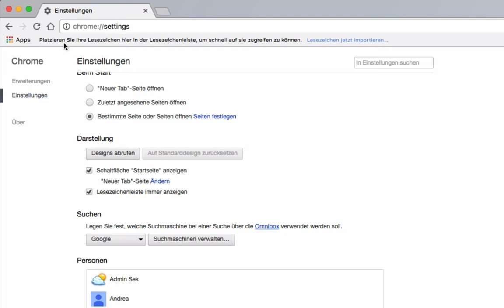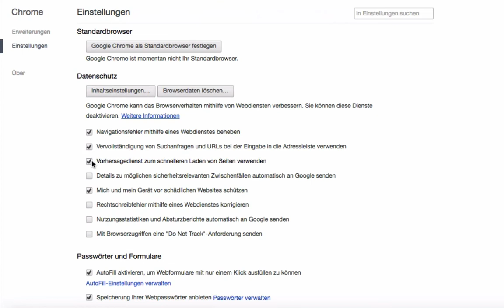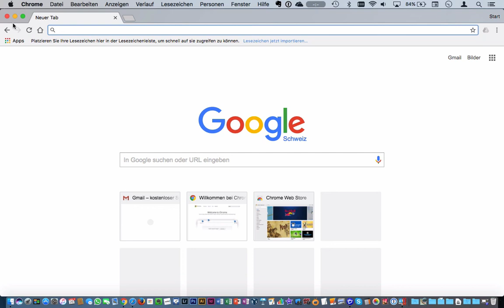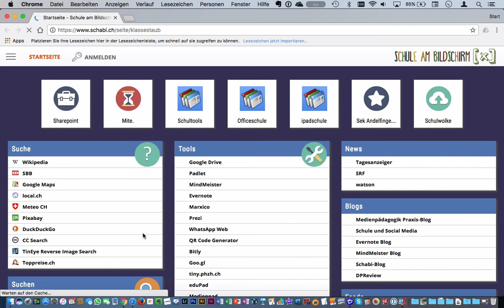Lerneinheit Internet: 012 Chrome Einstellungen